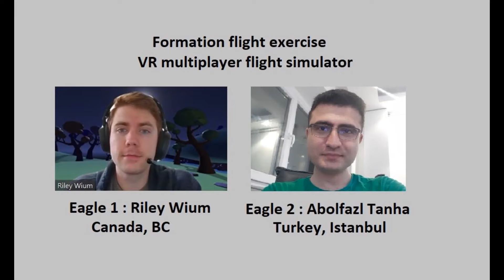VR multiplayer Flight simulator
Formation flight exercise with 2 F-16 fighter jets in Quest 2.